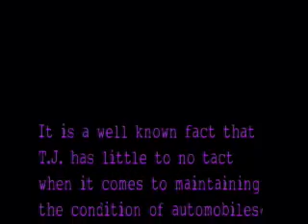Ice Car Crash - Close call at 80 Km/h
While driving on the lake in the winter time going 80 the E break gets pulled... need we say more?